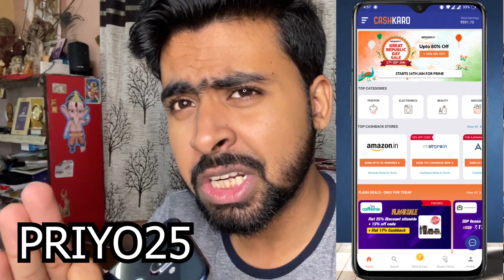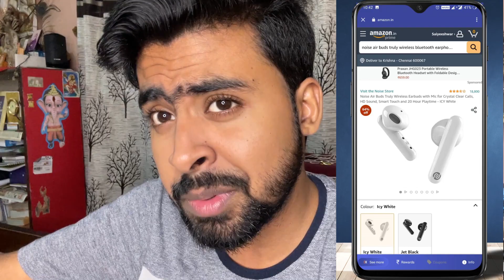বলো জুবান কে সরি ||বাবা আর ছেলে || Father vs Son Series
OR
Download the CashKaro app from the Playstore/App Store and use refer code – PRIYO25 to get the ₹25 signup bonus!

1. Join CashKaro from the link or use my code “PRIYO25”
2. Make a small transaction
- 10 Lucky winners will get Amazon Gift Voucher worth Rs. 500 each!!

Video ta sobai sesh porjonto dekho..ar video ta Like kore sobar sathe khub khub share kore dio..